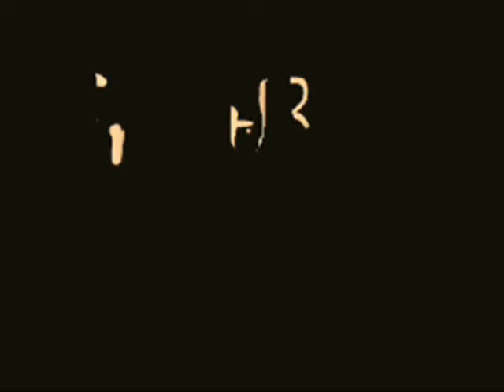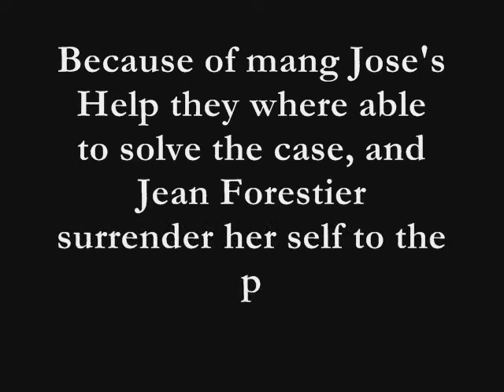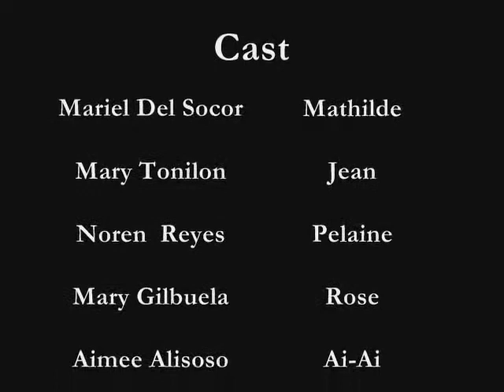The Necklace (Amorean Version)